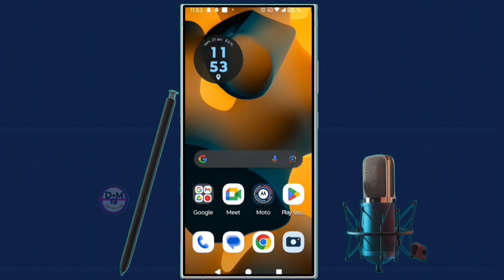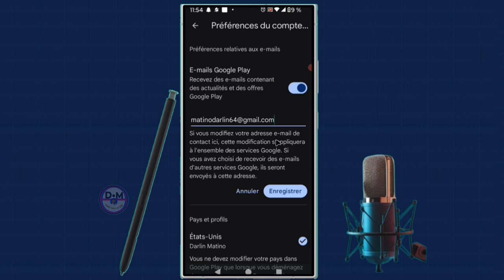✅Voici comment modifier un compte Gmail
dans cette vidéo nous vous apprenons à apprendre et vous expliquons  Voici comment modifier un compte Gmail  dans cette vidéo et vous et moi qui avons aimé la vidéo laissez un commentaire et partagez et dites-nous ce que vous pensez de cette vidéo et vous et moi qui venons de rencontré la chaîne Abonnez-vous et activez la cloche pour ne pas rater les prochaines vidéos et ne pas nous oublieret n'oubliez pas nous venons d'activer une boutique sur la chaîne visitez nous merci .

Vidéo app
Vidéo Facebook
Vidéo youtube
Vidéo tiktok
Vidéo Instagram
Vidéo internet

Kontak WhatsApp 👇👇
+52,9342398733